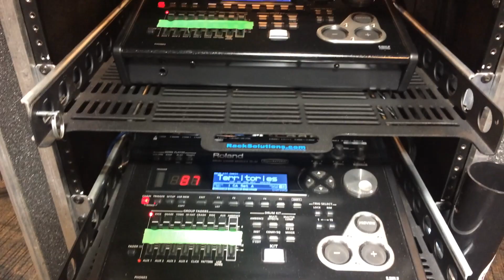Neil Peart's Time Machine Drum Kit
Neil Peart's Time Machine Hybrid Drum Kit at Just Drums, Toronto with Lorne Wheaton. November 15/2014. Music composed, performed and recorded by Ian Graham @ Small Dog Studio.